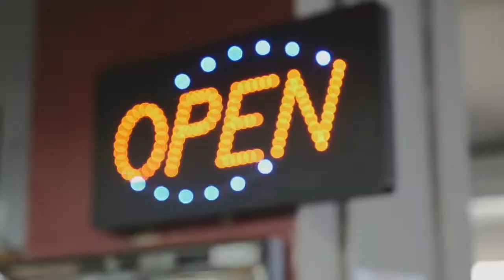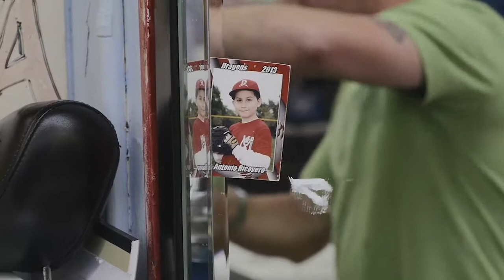Best Barber Shop in New York City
Episode 12 We tell the story of one of the oldest Barber shops in New York.